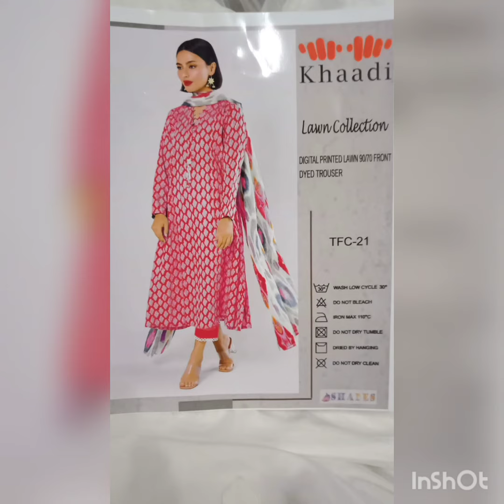*New Collection 2K23**Brand:* *Mix**Category:* For ordsr Join me 03011499334 Whatsapp